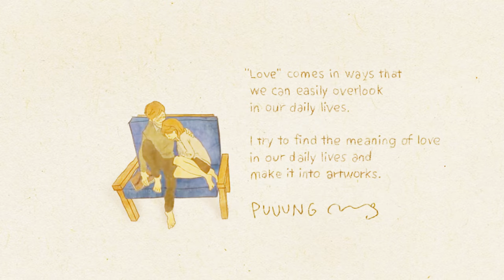TRUE LOVE SHORT STORY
Very nice and cute short films combined into one film, starting with the slow story and following with the fast pace one.

BLENDER best of 2019

“Love” is something that everybody can relate to. And “Love” comes in ways that we can easily overlook in our daily lives. So, I try to find the meaning of love in our daily lives and make it into artworks.

Hello!. Here at Grafolio we are always on the lookout for new and talented creators. Looking to share your work? Look no further! Here at Grafolio we provide an online platform where creator from all over the world can gather and share their works.